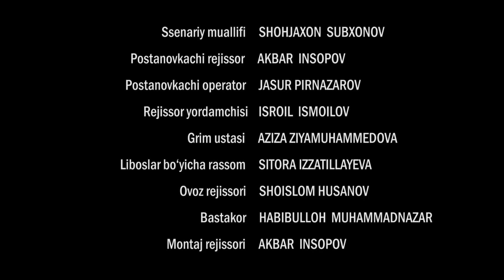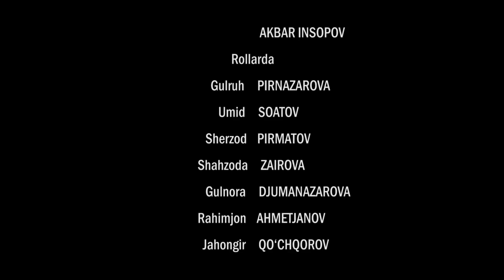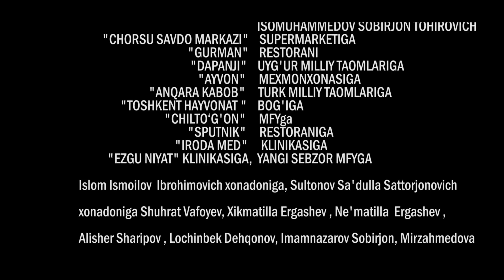Iztirob (milliy serial) | Изтироб (миллий сериал) 145-qism